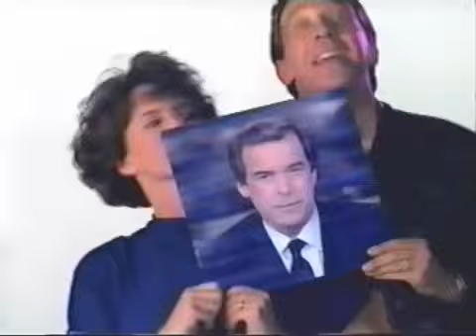ABC It must be ABC (Remastered 2023 )